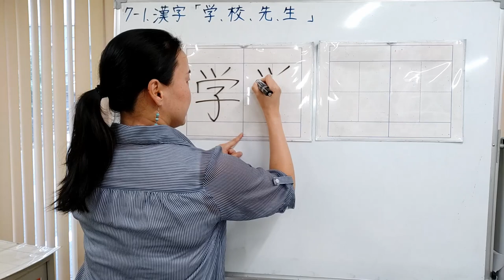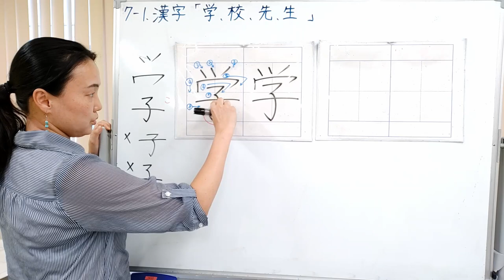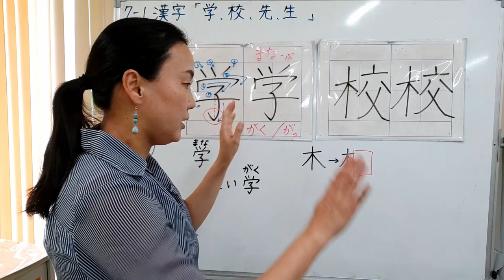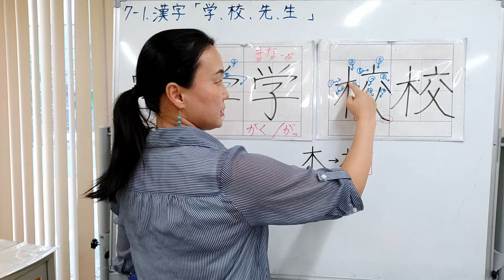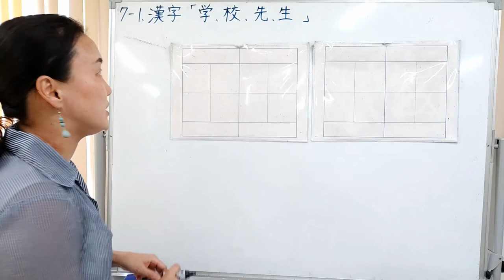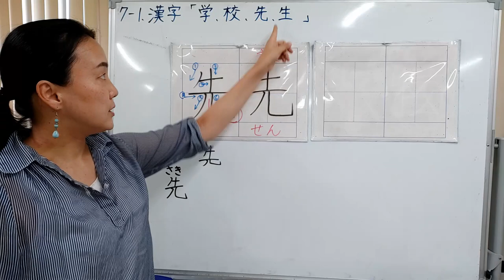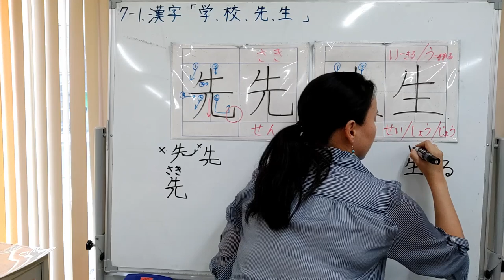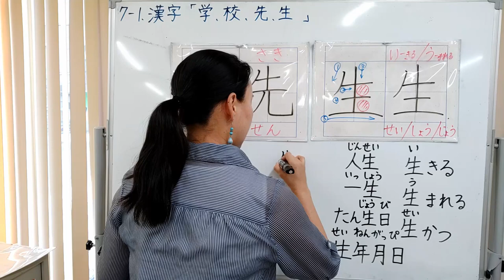[Kanji] 11 Let's write "school/school/teacher/student"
Japanese Kanji
Japanese grade: CEFR-A1/linguistic competences